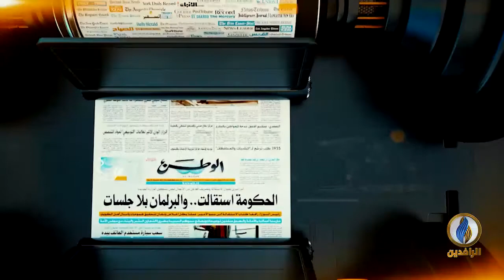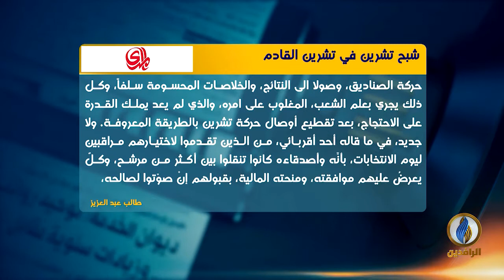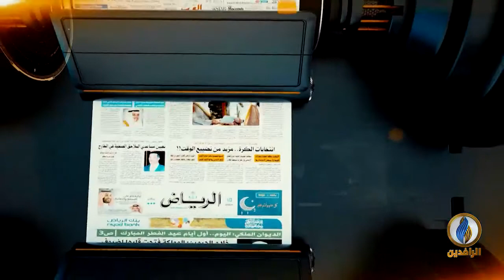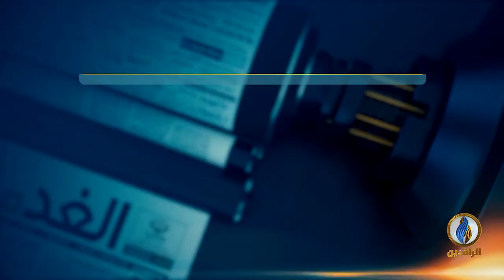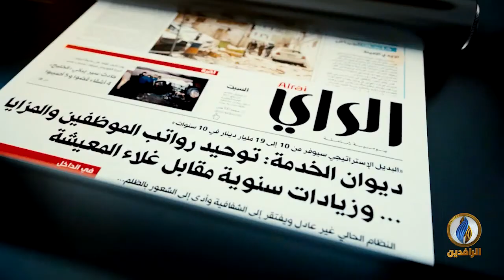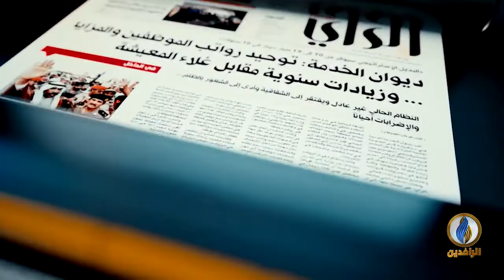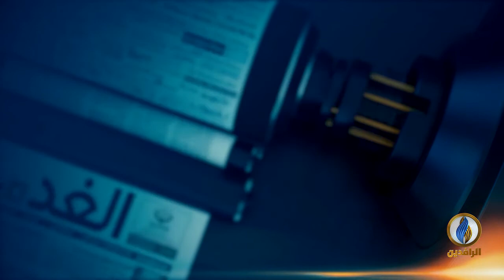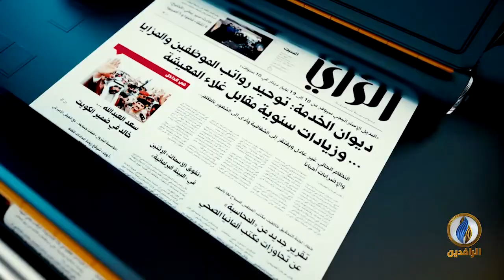صدى_الأقلام | 13- 9- 2021